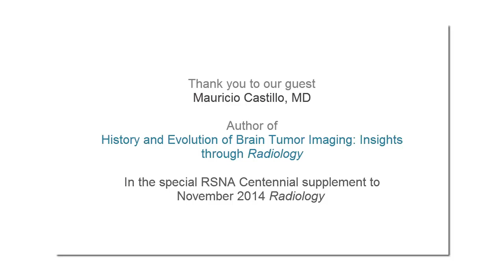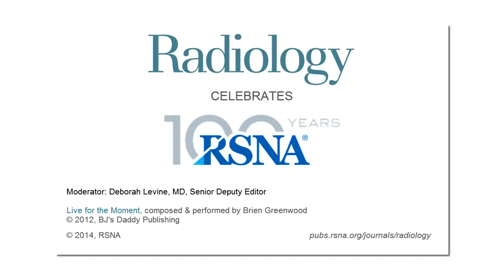History and Evolution of Brain Tumor Imaging: Insights through Radiology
00:00-11:09: Deborah Levine, MD, Senior Deputy Editor of Radiology, and Mauricio Castillo, MD, discuss the article History and Evolution of Brain Tumor Imaging: Insights through Radiology. Read the article

Read all of the articles in Radiology: Exploring the Evolution of Imaging